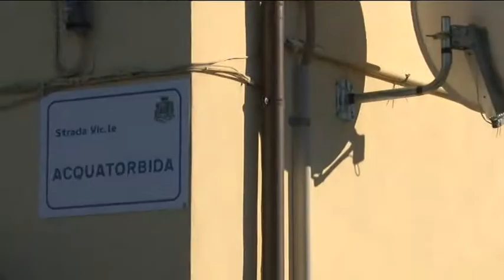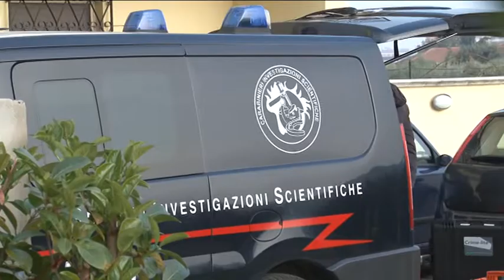Omicidio Sterlecchini. I Ris nella villetta di Fontanelle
Continuano le indagini dei Carabinieri del Nucleo Investigativo di Pescara sull’omicidio di Jennifer Sterlecchini. Questa mattina, nella villetta di Via Acquatorbida, a Pescara, sono arrivati gli esperti del Ris di Roma alla ricerca di elementi utili a chiarire le responsabilità dell’ex fidanzato Davide Troilo